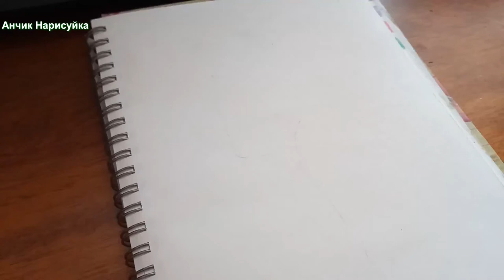Нарисовать Танцора, которая делает элемент в Прыжке /Нарисовать Спортсменку Нарисовать Девочку Влог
В этом видео как я рисую девочку спортсменку, которая заниматься танцами, у нее хорошая гибкость, девочка танцор, нарисовать карандашами.
In this video, as I draw a girl athlete who is engaged in dancing, she has good flexibility, the girl is a dancer, draw with pencils.